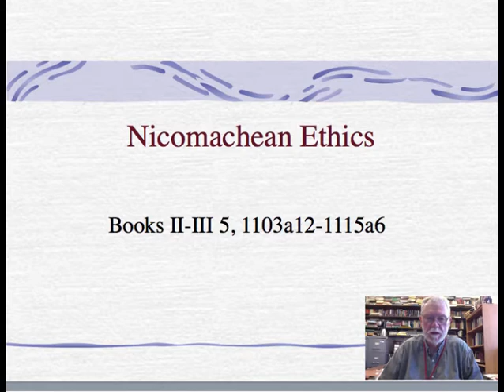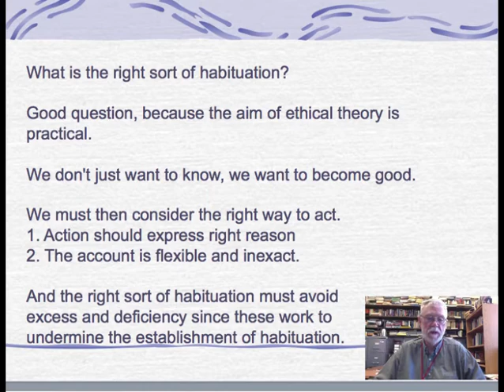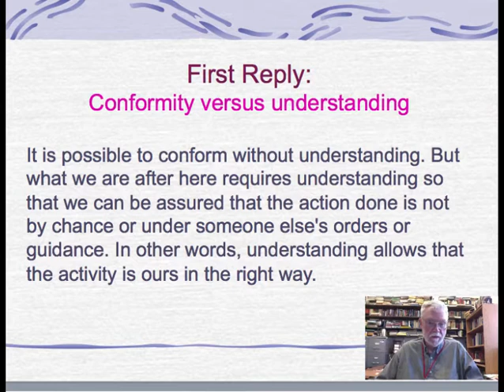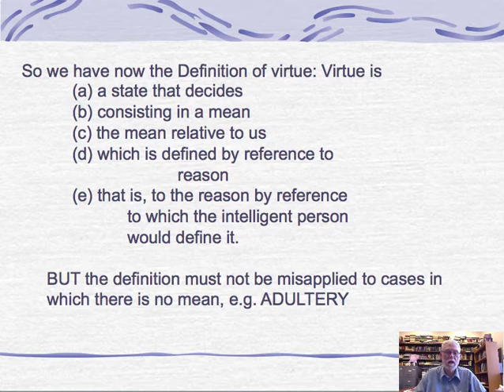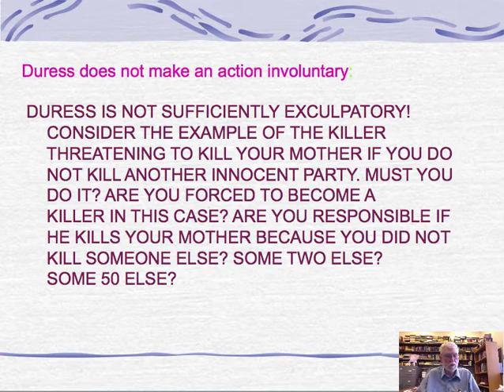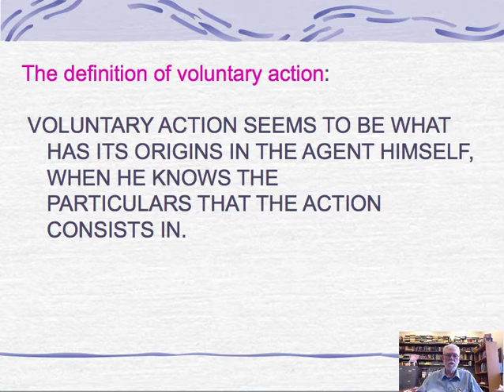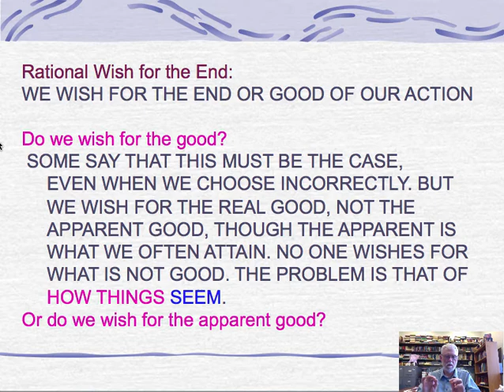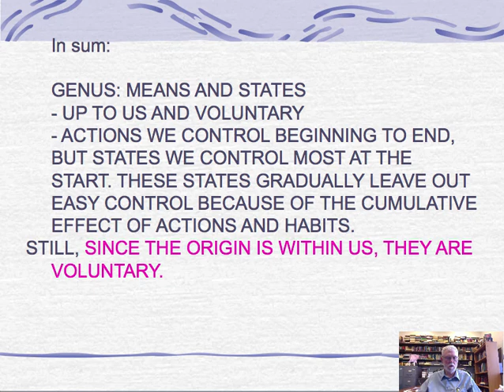NE2 4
Aristotle , Nicomachean Ethics Books 2-4, for Phil 2310 Theory of Ethics, Marquette University
Powerpoint Lecture notes and discussion by Prof. Richard Taylor